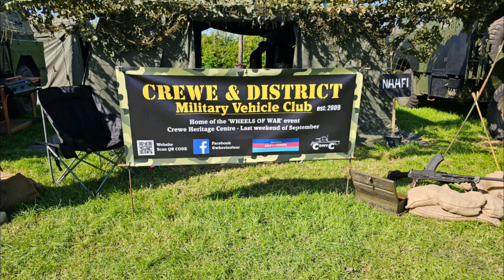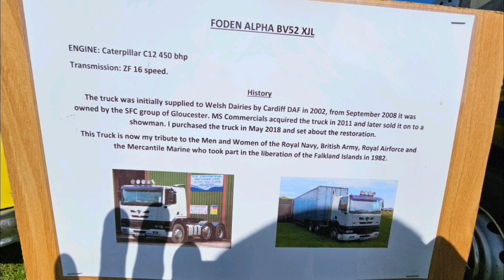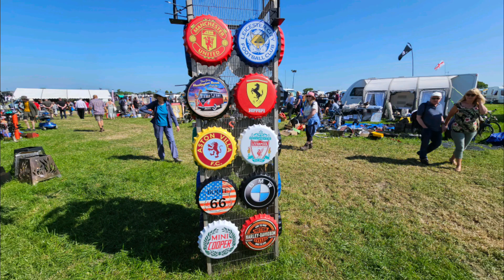Photos of a great day out at a Rally.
photos of our HOT day out videos to follow👍